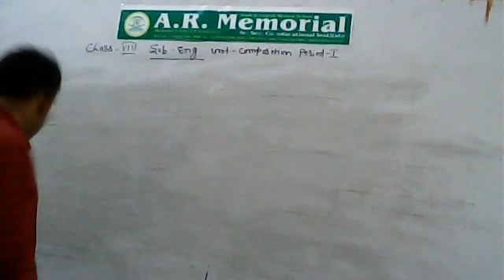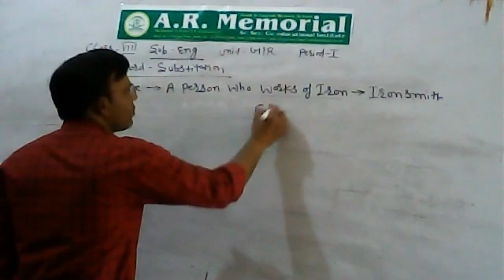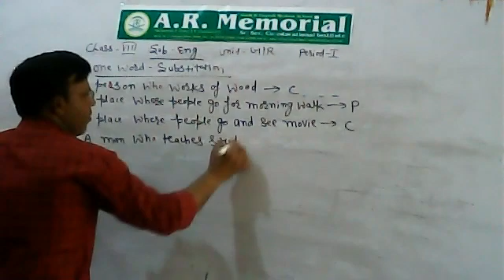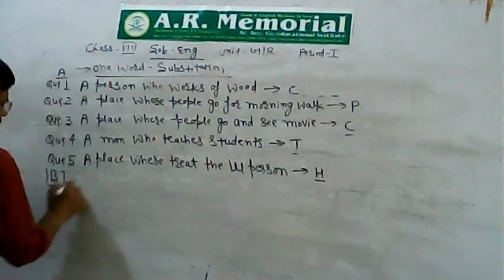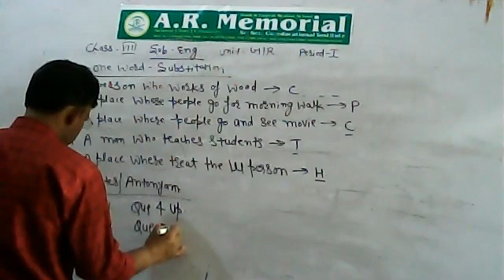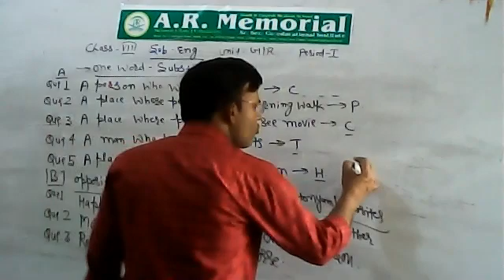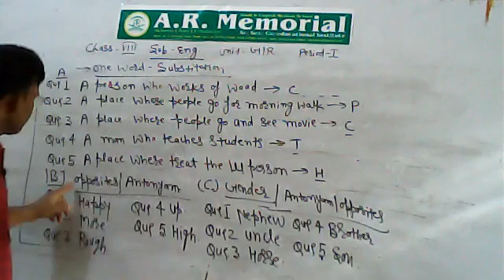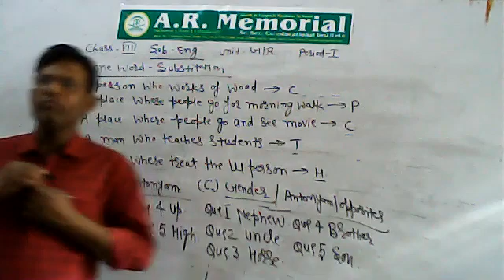8TH ENGLISH BY BIHARI LAL BALAN